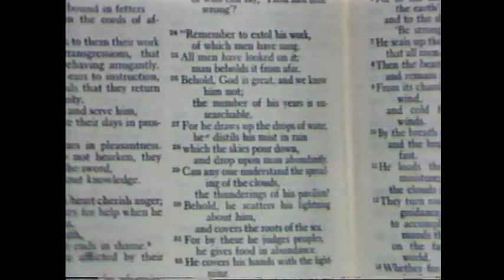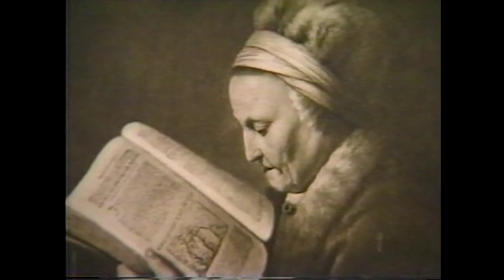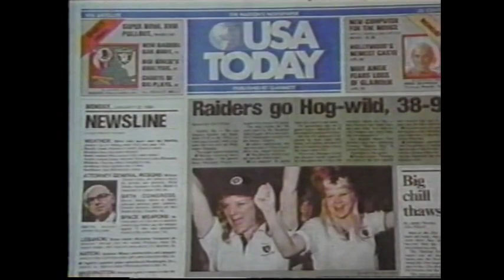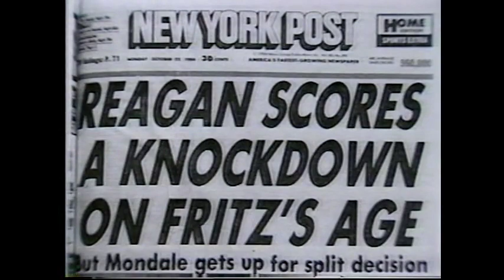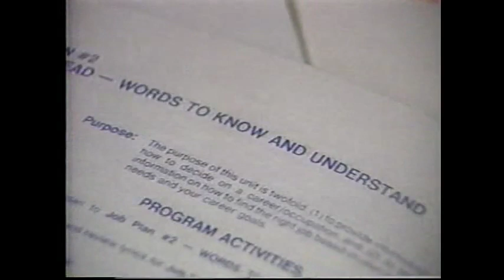Neil Postman - PBS Currents (Literacy Lost)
Neil Postman, Chair of NYU's graduate program in media ecology, appeared on PBS' program Currents in the mid-1980s to discuss the effects of television on literate culture. Much of this talk is based on his popular book "Amusing Ourselves to Death."